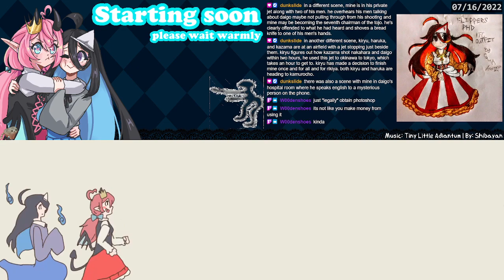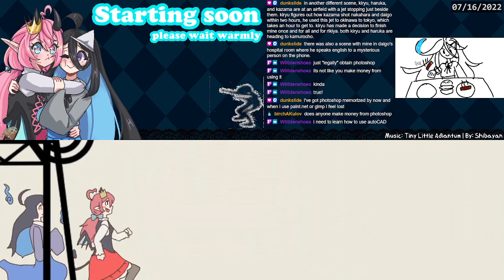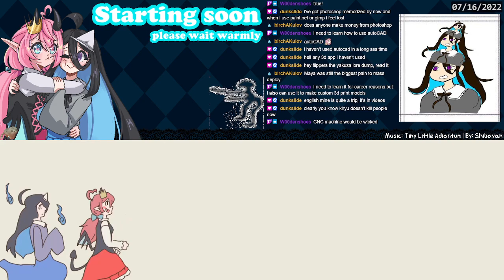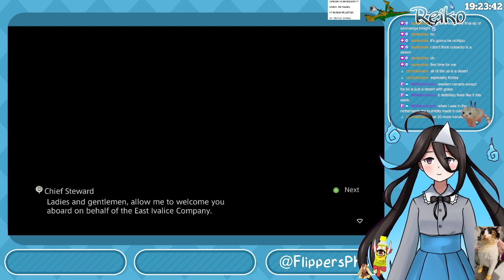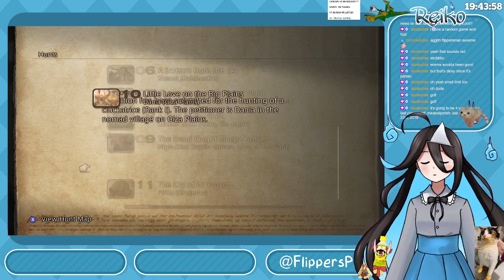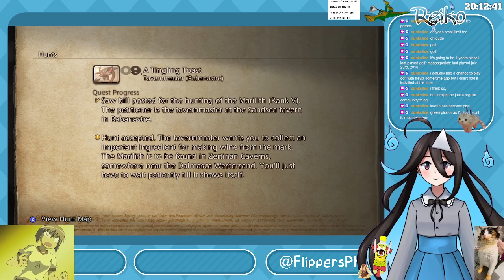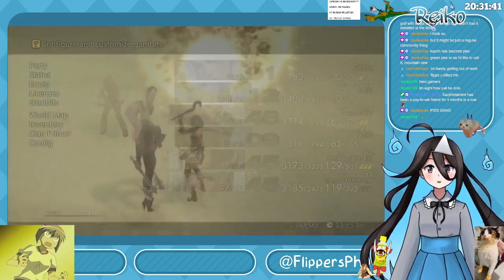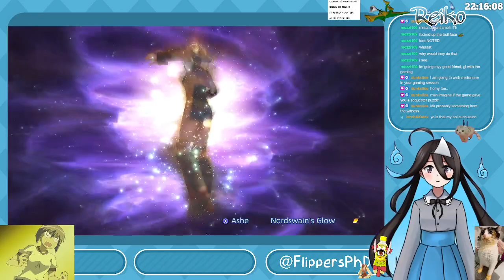[VOD] Final Fantasy 12 (again) pt 7